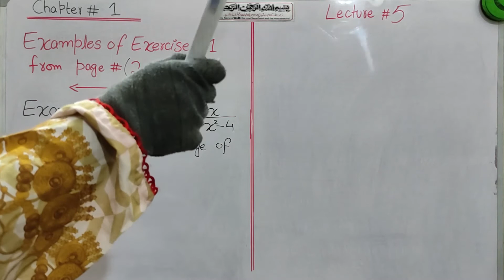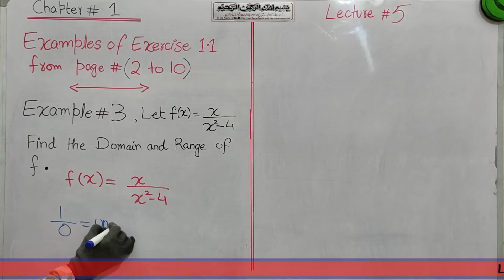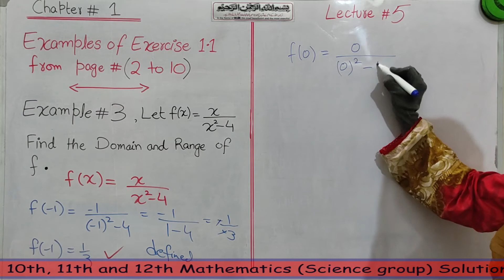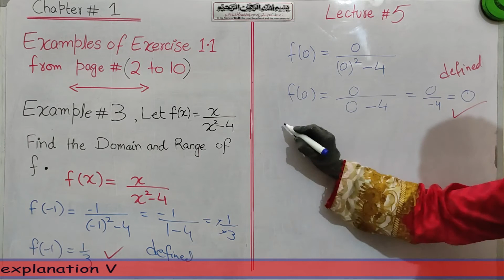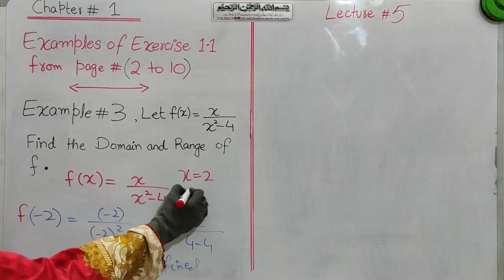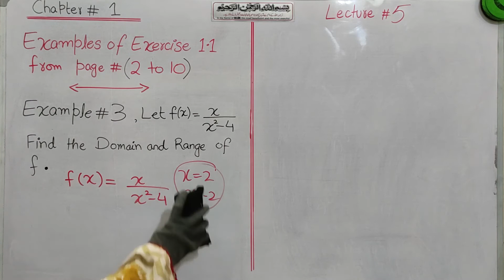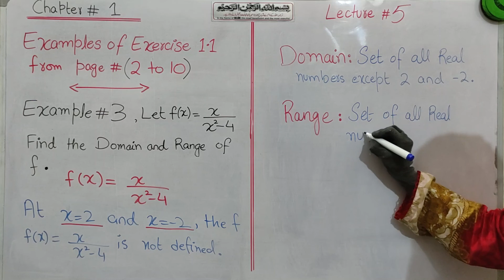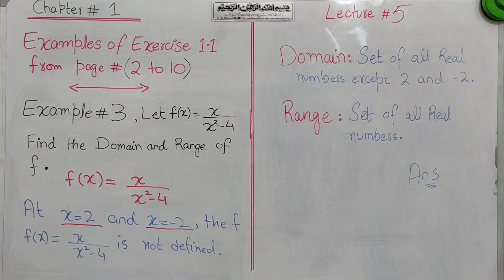2nd year Math chapter 1 Example no 3 | 2nd year math chapter 1 examples | FSc 2 | AS Learning Point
In this online lecture we AS Learning point teacher are teaching fsc part 2 math chapter 1, 2nd year Maths chapter 1 functions and limits Example no 2 Find Domain and Range of Function ,f(x)=x/x^2-4
Find domain and range class 12
find domain and range of a function

functions and limits 12 class
2nd year math chapter 1 examples
2nd year math chapter 1 introduction
2nd year math chapter 1
fsc part 2 math
find domain and range
fsc part 2 math chapter 1
what is function in maths class 12